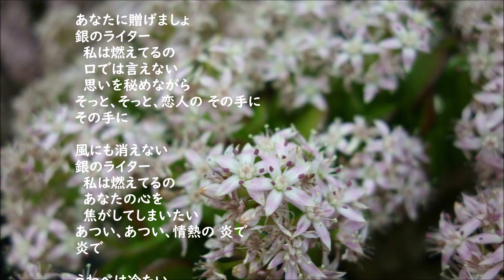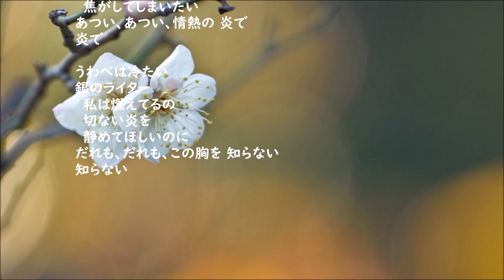西田佐知子・・銀のライター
作詞：水木かおる　作編曲：水時冨士男
コーヒー・ルンバ（西田佐知子ヒット曲集）
（LPJ-64：1962年1月新譜）- 25cm・モノラル盤より
「灯りを消して / 銀のライター（DJ-1100：1960年12月新譜）」
花は順番にホワイトマジック、アプチロン、
フチベニベンケイ、ペーパーホワイト、白梅、
ユーチャリス アマゾニカ、ヤマボウシ

あなたに贈げましょ
銀のライター
　私は燃えてるの
　口では言えない
　思いを秘めながら
そっと、そっと、恋人の その手に
その手に

風にも消えない
銀のライター
　私は燃えてるの
　あなたの心を
　焦がしてしまいたい
あつい、あつい、情熱の 炎で
炎で

うわべは冷たい
銀のライター
　私は燃えてるの
　切ない炎を
　静めてほしいのに
だれも、だれも、この胸を 知らない
知らない